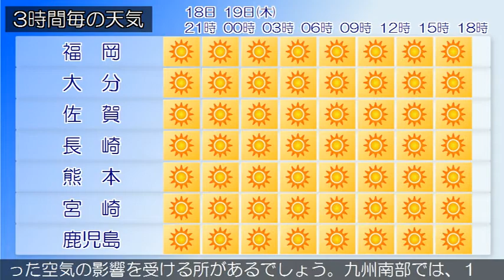2018/07/18 九州地方の天気予報 夕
九州北部地方は、高気圧に覆われて概ね晴れていますが、強い日射の影響により雨が降っている所があります。１８日の九州北部地方は、高気圧に覆われて概ね晴れですが、強い日射の影響により、夜のはじめ頃まで雨や雷雨の所があるでしょう。１９日の九州北部地方は、高気圧に覆われて概ね晴れですが、強い日射の影響により、昼過ぎから雨や雷雨となる所があるでしょう。九州南部・奄美地方は、概ね晴れています。九州南部・奄美地方では、１８日から１９日にかけて高気圧に覆われますが、湿った空気の影響を受ける所があるでしょう。九州南部では、１８日から１９日にかけて概ね晴れでしょう。